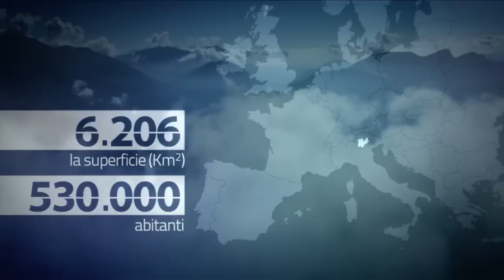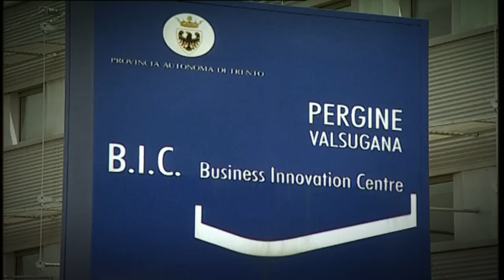Trentino, la piccola terra dai grandi numeri